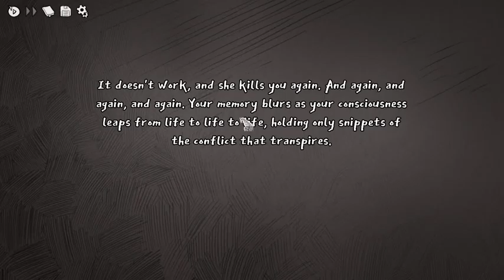Slay The Princess pt3: It Takes Heart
Not sure what IT is, but it is taking the princess's heart.